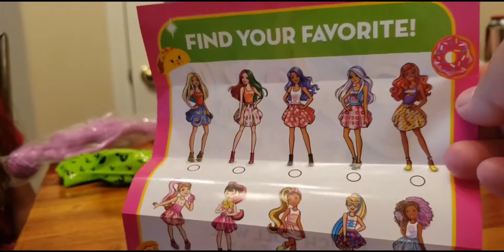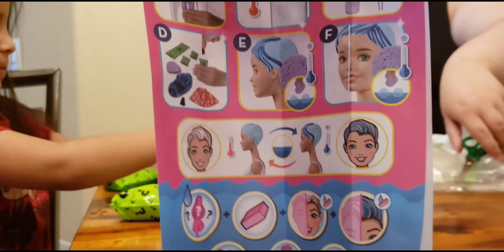COLOR REVEAL BARBIE DOLL